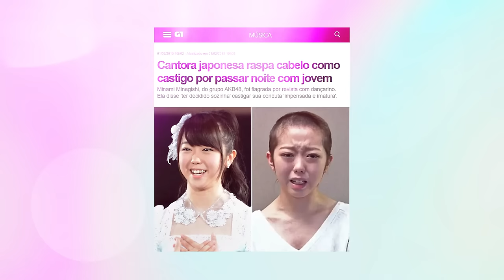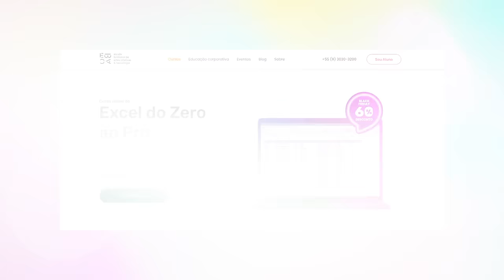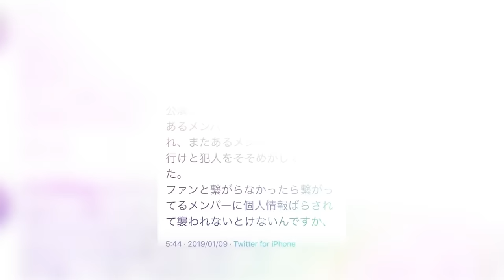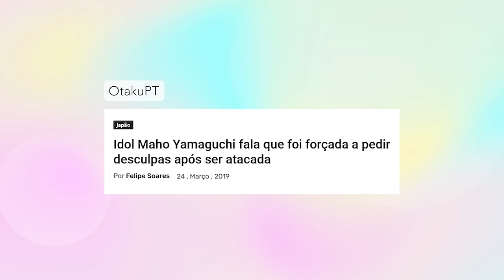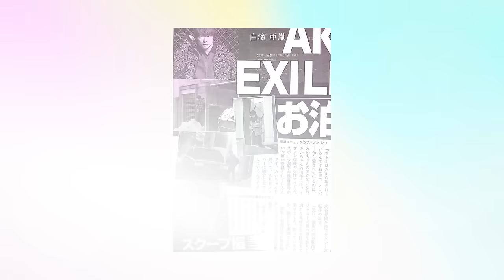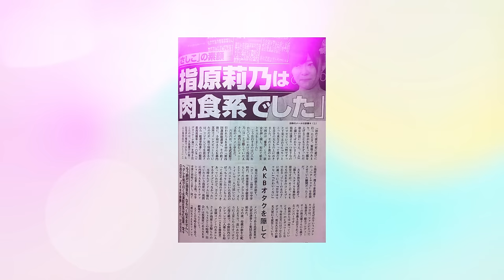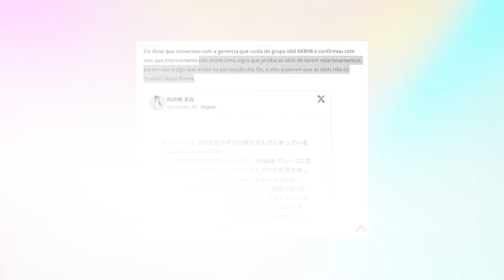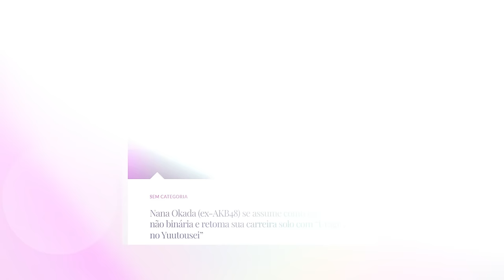O cancelamento MAIS CHOCANTE do JAPÃO 😱🇯🇵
Use meu cupom e garanta R$ 200 de desconto na EBAC: MIDORIGARANTE

0:00 Introdução
2:58 Sobre o AKB48
9:12 Sobre o tema principal do vídeo, Minami Minegishi
16:00 Outras meninas do grupo que entraram em escândalos de namoro

► 🇰🇷 Bora pra Coreia com a minha agência de viagens? ❤️
I N S T A G R A M @minhaviagempracoreia

► ❤️ Obrigada aos membros!
Ana Claudia Sousa
angela monteiro
As Aventuras da Rakelly
Bruna Michèle Barros
Carmen Bijoldo
Carolina Moreira
Cyntia Bender
Danielle DD
EdsonGTI
Elide Pinheiro
Emanuelli Trombetta
Guilherme Aihara
Isabella Oliveira
junior
lanasaveslifes
Luana Santos
Lucas Novais
Mirna Midori Miguel
Monalisa Castro - ZERO BLOGUEIRA
naissa quintanilha
Nayna Corrêa Fernandes
Nivia Raquel
Ollyvia
Patrícia Farias
poko
Renata Marroque
Samantha Melo
suquinhas
Tharyn Kishi
Vânia AP.C.L
Victor Marques
Wesley Fernandes